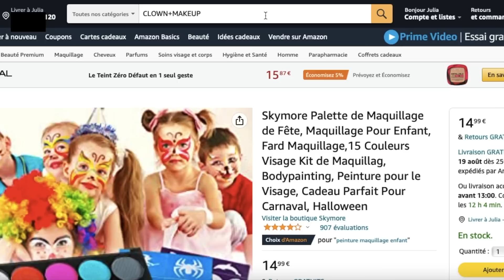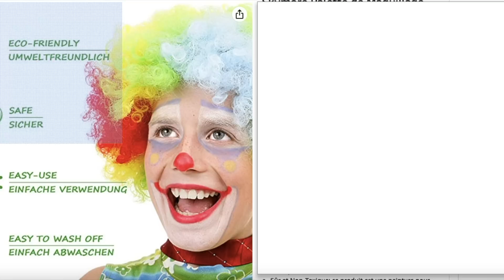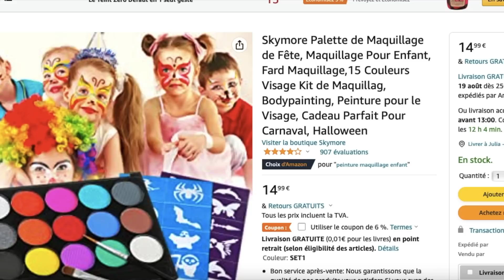THIS "MAKEUP ARTIST" USED CLOWN MAKEUP *I'M DYING 😭😭😭*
This makeup artist used CLOWN MAKEUP on me, I'm not kidding, I literally found the same one on AMAZON !!! LOL

Well, the palette defo looked very similar so regardless it was definitely not a professional makeup palette - it must of have been some sort of costume halloween makeup palette for kids or maybe even stage performers, do you see what I mean?!

Bless this "makeup artists" heart but I paid for a glam makeup look, not for a clown makeup look LOOLLLLL

Let me know you you think of the makeup look?

LOVE YOU,
JULIA
XOXO